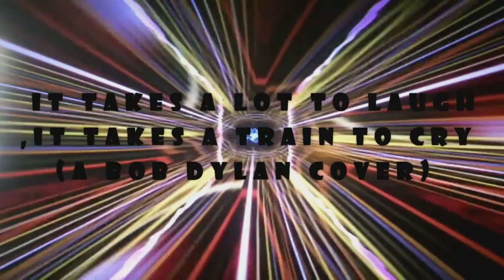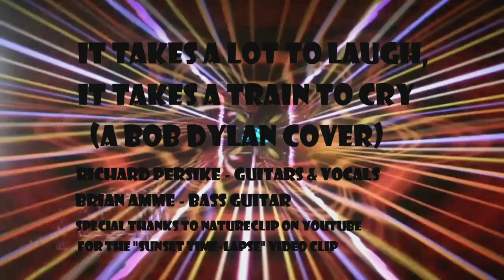It Takes A Lot To Laugh (It Takes a Train To Cry)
Recorded this song quite a few years ago with my friend Brian Amme playing bass. It was recorded on a small Tascam DR-05 Linear PCM Recorder so the  sound is marginal. The train video was shot in Verdi, Nevada, of the California Zephyr and a Freight Train headed over the Sierra Nevada Mountains.